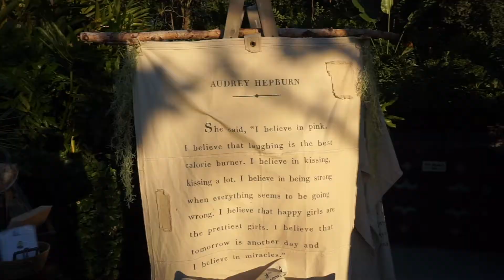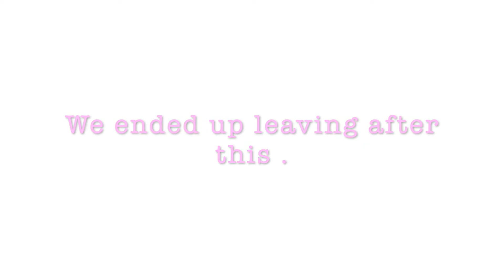Epcot Part 2 | Disney World Vacation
Hello! Thanks so much for clicking on part 2 of my epcot video! I'm so excited to take you on the rest of our journey through disneyworld !

Equipment:

Camera: Sony a5100

Tripod: Manfroto